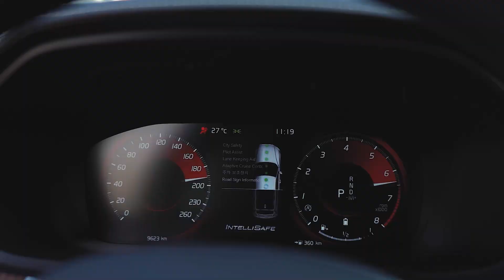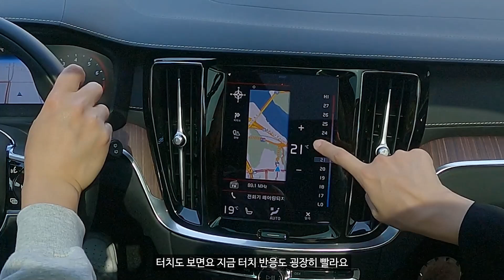(시승기)"타고 가기만 하면 된다"..만능 재주꾼 볼보 V60 CC AWD B5 모델 타봤습니다.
어디서나 눈길을 사로잡는 자동차 볼보 V60 크로스컨트리 사륜 B5 모델을 직접시승했다. 외관 디자인은 볼보답게 존재감있는 모습이다. 전면에 자리잡은 토르의 망치라 불리는 주간주행등과 날렵하게 빠진 측면라인이 특징이다. 실내에서도 고급스러움이 가득하다. 부드러운 가죽과 꼼꼼하게 마감된 실내 소재들은 운전자로 하여금 기분을 좋게한다. 가속페달을 밟았을 때 하이브리드 답게 초반 응답성이 뛰어난 것이 특징이다.

V60 크로스컨트리 AWD B5 프로 모델 주요제원

차체 사이즈 길이 4785mm, 너비 1850mm, 높이 1490mm, 축간거리 2875mm
2.0L 싱글 터보 엔진에 48V하이브리드 기술을 탑재해
최고 출력 250마력, 최대 토크 35.7kgf.m
서스펜션 더블 위시본/멀티링크
구동방식 풀타임 4륜구동
타이어 215~235mm/45~55/18~19inch
복합 연비 자동 9.9 km/ℓ (4등급)

더 자세한 내용은 글로벌모터즈가 직접 시승한 이번 영상을 통해 확인할 수 있다.